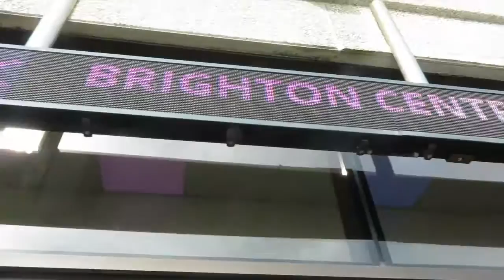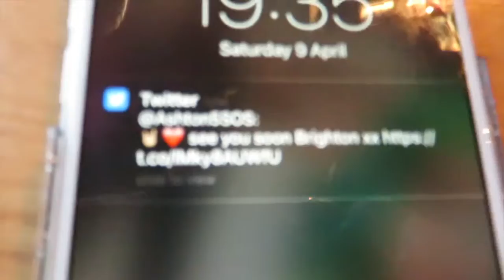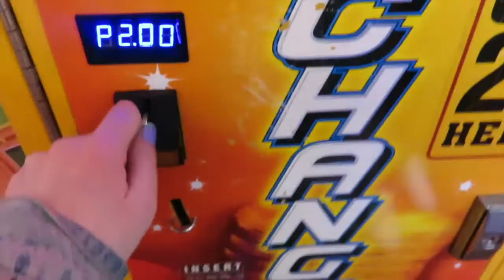SOUNDS LIVE FEELS LIVE DAY 4 // BRIGHTON // 5SOS TOUR VLOG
Day 4 of tour! We drove to Brighton, did some seasidey things, went to soundcheck (where I finally got to ask a question!!!) and partied at the back of Michael's standing pod!